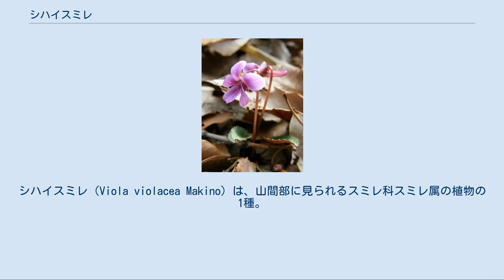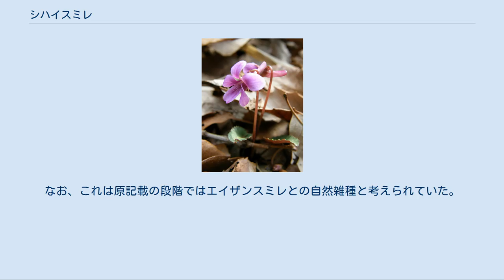シハイスミレ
シハイスミレ（Viola violacea Makino）は、山間部に見られるスミレ科スミレ属の植物の1種。
早春に赤みの強い紫の花をつける。
 立ち上がる茎のない、小柄なスミレ類で、スミレに似ているが、やや小柄で赤みが強い。
全体に毛がない。
 早春に落ち葉をかき分け花を咲かせるため、よく目立つシハイスミレ 地下茎はごく短く、また太くならない。
あまり株立ちにはならない。
匍匐茎も出さない。
葉は少数を根生する。
背丈はせいぜい10cm、より低いこともある。
葉は長い柄があり、葉身は2-4cm、葉柄はそれと同じくらいか長い程度。
葉身は細長く、三角状狭卵形、基部は深い心形。
縁にはごく浅い鋸歯が出る。
葉は柔らかく、表面は深緑色で時に白い斑が入る。
裏面は緑の色が薄く、それに紫の色が乗るのが普通である。
紫の色には個体差があり、薄く紫のものからかなり濃いものまであり、色の濃いものでは葉柄なども紫がかる。
両面とも毛はない。
 花茎は細く立ち上がる。
花期は4-5月と言われるが、同じ地域のスミレの中でも早いほう。
花は赤みの強い紫だが、ほとんど白く見えるほど薄い場合もある。
花弁は長さ8-11mm、側弁はふつう無毛、距は5-6mm、細くて上を向いている。
 名称は紫背菫で、葉裏が紫であることを指したものとのこと。
 山間部に生育する。
標高が高い場所とは限らないが、市街地や耕作地の周りに出現することはなく、雑木林や森林の林縁などに生える。
やや木陰に見られることが多い。
数は多く、生育地では密集した群落は作らないが、まばらに多数が生えた結果として一面に花が咲いているのを見ることがある。
 本州中部（長野県）以西、九州に分布し、国外では朝鮮南部から知られる。
 個体変異は多く、以下のような品種が記載されているが、普通の図鑑では取り上げられるほどのものではない。
こういうのにいちいち名前が付いているのはスミレならでは、と言えなくもない。
それぞれの特徴はその名そのままである。
 種内の変種としては以下のものがある。
さらにその変種もある。
 本州から知られる。
 シハイスミレよりさらに葉が細く、萼片はより幅広く、距はより長いなどの違いがある。
 他に、自然雑種が知られており、エイザンスミレ V. eizanensis とのものは以下の名を与えられている。
さらにその変種も記載されている。
 ヒゴスミレ V. chaerophylloides var. sieboldiana との間には以下のものがある。
なお、これは原記載の段階ではエイザンスミレとの自然雑種と考えられていた。
 シハイスミレに似た別種にはゲンジスミレ V. vriegata var. nipponica、フジスミレ V. tokubuchiana、ヒナスミレ V. takedana などあるが、それらはより幅広い葉を持ち、有毛であるなどの点で違いがある。